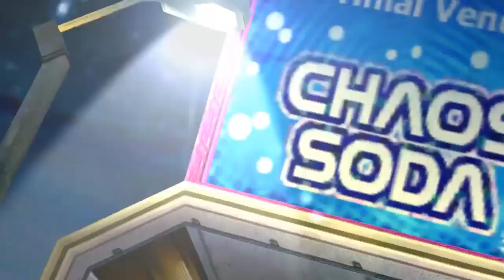Break in to Break Out- (Sonic Edition)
Okay y’all don’t know this but I fucking love persona 5 I beat the game a couple of days before I uploaded this video and my god you all need to play the godly game holy hell